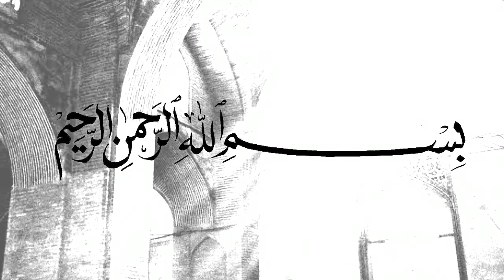Tanda jika Allah Tidak Ridha - Ustadz Adi hidayat, Lc., MA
UAH, USTADZADIHIDAYAT

Tanda jika Allah Tidak Ridha -  Ust  Adi hidayat Lc MA

(Tag & Share Ke Sahabat Hijrah Tersayangmu ^^)